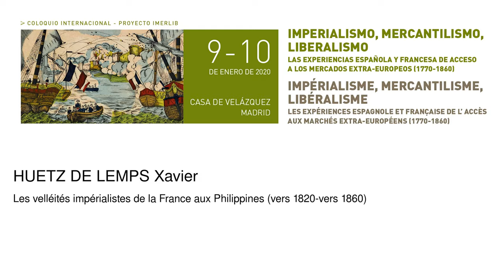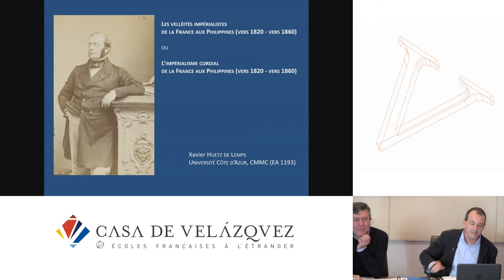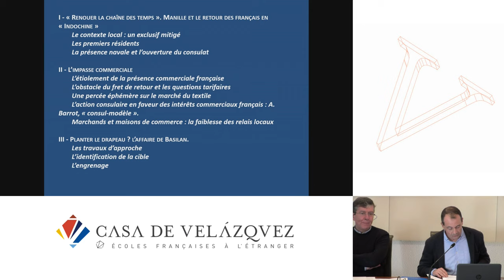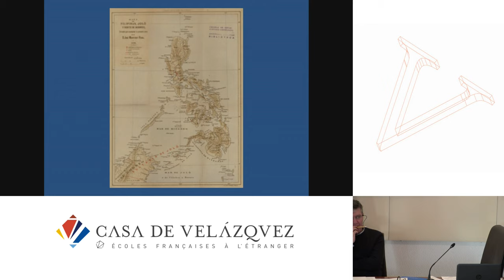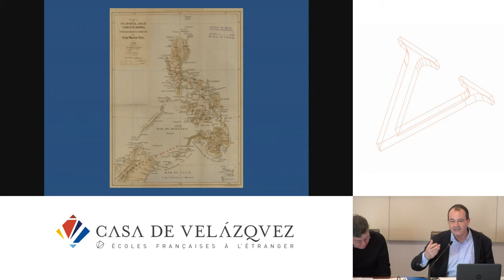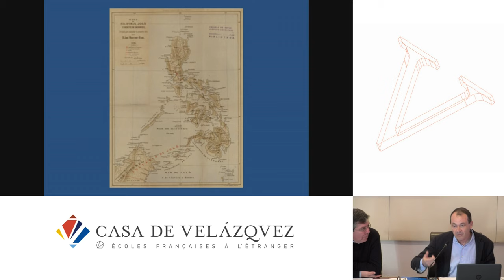Les velléités impérialistes de la France aux Philippines (vers 1820-vers 1860)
Huetz de Lemps Xavier
   Podcasts de la Casa de Velázquez